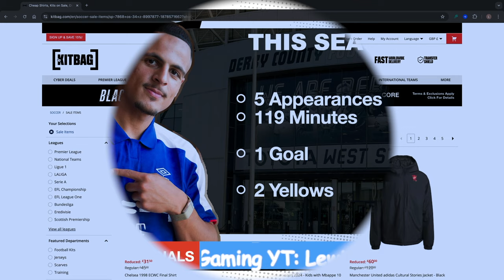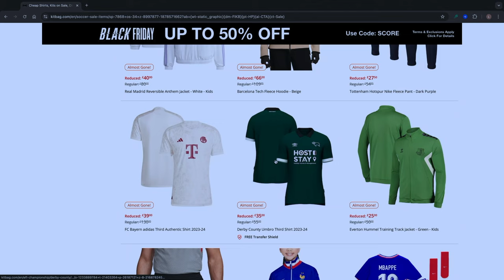Could Derby County SIGN Ali Al-Hamadi?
Ali Al-Hamadi was rumoured to be a Derby County Transfer Target this summer. Derby County are lacking in the striker department and a move for Ali Al-Hamadi is one which could improve the Derby County squad.
Ali Al-Hamadi has rarely featured for Ipswich Town since their promotion to the Premier League and I believe that this will open up Al Hamadi to a potential move to Championship Derby County!

Derby County currently have four different strikers, Jerry Yates, James Collins, Dajaune Brown and Conor Washington. Will Ali Al-Hamadi make the move to Derby County?